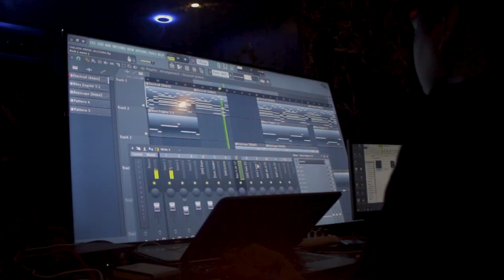Khyle Chua performs "Dahan" | Waytuber Sessions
Kyle Chua performs December Avenue - Dahan on The Way Bar Malate.

Established in 2018, "WAYTUBER." is a local media platform that showcases local talent in the Philippines.